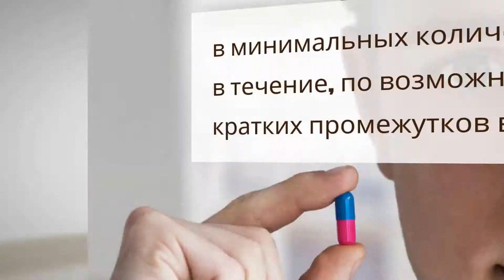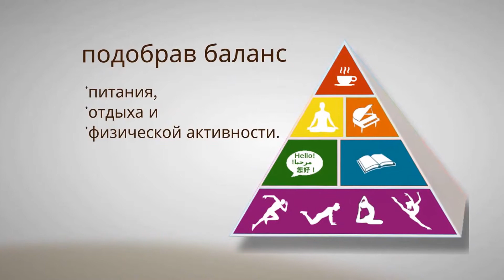Copy of Аюрведа - здоровье без лекарств